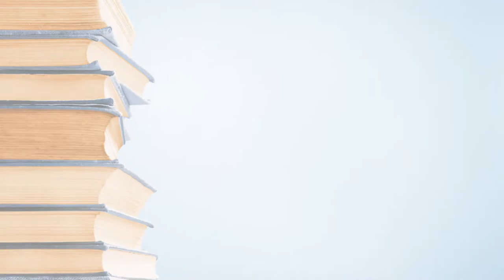Advanced Vocabulary - Soporific - Definition \ Meaning